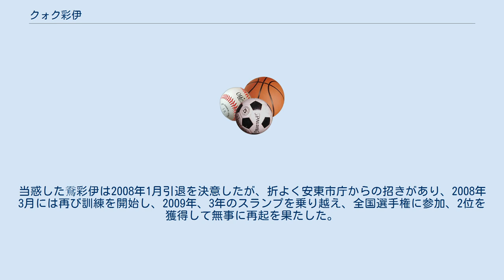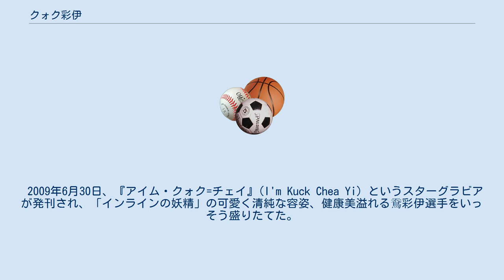クォク彩伊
鴌彩伊（クォク・チェイ; 朝: 궉채이、クォク・さいい、1987年5月15日 - ）は、大韓民国のインラインスケート選手である。
安養市庁所属で、“インラインの妖精”という別名で知られており、インラインスケートの大衆化に寄与した。
鴌彩伊の姓である鴌は、李睟光が物した『芝峰類説』にも出てくる姓氏で、全国的に世帯数が幾何にもならない希薄な姓氏であったが、鴌彩伊選手の登場で広く知られるようになった。
 鴌彩伊がスケートを初めて履いたのは烏山初等学校4年の時だった。
陸上部で長距離を走っていた彼女を、ローラースケート部の先生が説得したことがきっかけだった。
初め趣味として滑っていた鴌彩伊は、初等学校5年の時、全国少年体育大会選抜戦で安養市代表コーチだった朴ソンイルの目にとまって本格的に活動を始めた。
朴コーチは鴌彩伊の両親を説得して安養ボムゲ初等学校に転校させ、自分の家のすぐ前のアパートの部屋を借りてくれて、三度の食事を共にしながら娘のように彼女を育成した。
 2001年、国家代表に選抜された鴌彩伊は、すぐにその年、フランスアジャンの世界選手権大会5000mポイント競技で、韓国ローラースケート史上初の金メダルを獲得した。
 2002年にベルギーオステンド、2004年にイタリアで行われた2度の世界インラインスピードスケート選手権大会それぞれで、鴌彩伊選手は2冠を占め、言論機関に大いに報道されて鴌氏について多く知られるようになったもので、彼女の本貫は清州鴌氏である。
 2002年9月、インターネットにファンカフェができ、2004年には、イタリア世界選手権で金メダル2・銀メダル2・銅メダル1個を獲得する最高の成績であり、優れた容貌が彼女の人気に一役買って自動車CMへの出演要請が殺到するほどで、人気の絶頂にあった。
 しかし、2004年に大韓民国全国体育大会で膝を負傷して手術を受けたころから、急勾配の坂道を下るようになっていた。
 2005年冬、大学と実業団入団を前にして彩伊は思い惑った。
勉強も運動もみな逃したくなかったが、苦悶の末、来る世界選手権大会のため実業団を選択した。
ところが、冬季練習をおろそかにしたために、来るシーズンは国内大会でさえウ・ヒョスクに押されるなど振るわず、その上、ありうべからざることに、大会前の7月に訓練中に3度も転倒する事故を起こし、左手の指を折るという重傷を負っていた。
 果たして、2006年、鴌彩伊はその年、安養で開催された世界ローラースピードスケーティング選手権大会で銀メダル・銅メダルを一つずつ獲得したものの、この大会の個人種目ではシニア部門（17歳以上）に初めて出場したというが、ジュニア時代の名声には及びようのない成績だった。
 2007年、韓国体育大学校スポーツ福祉学科に入学した鴌彩伊は、ふたたびインライン代表に挑戦したが、失敗の連続だった。
当惑した鴌彩伊は2008年1月引退を決意したが、折よく安東市庁からの招きがあり、2008年3月には再び訓練を開始し、2009年、3年のスランプを乗り越え、全国選手権に参加、2位を獲得して無事に再起を果たした。
 2009年6月30日、『アイム・クォク=チェイ』(I'm Kuck Chea Yi) というスターグラビアが発刊され、「インラインの妖精」の可愛く清純な容姿、健康美溢れる鴌彩伊選手をいっそう盛りたてた。